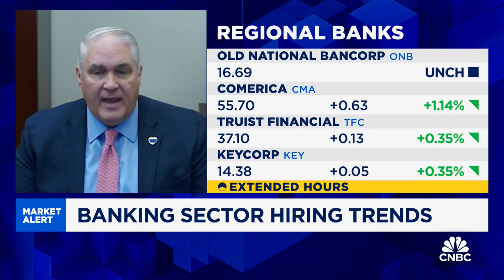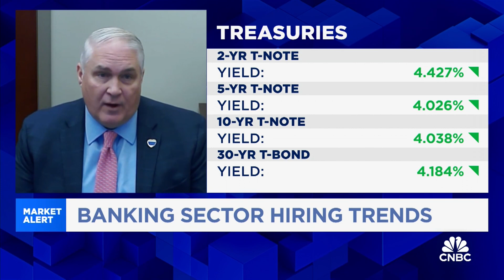Old National CEO Jim Ryan on hiring trends and job retention in banking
James Ryan, CEO of Old National Bancorp, discusses the hiring landscape in the banking industry.